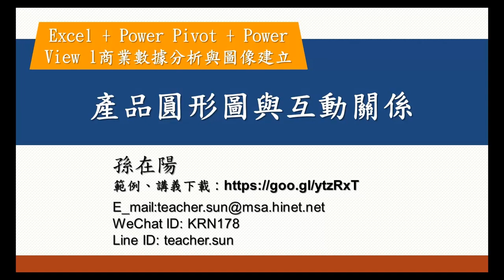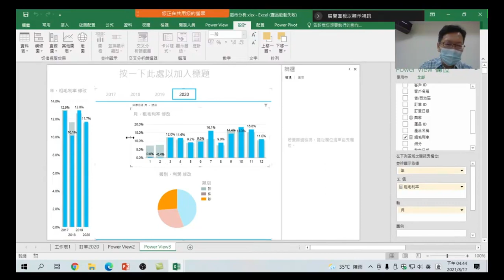Excel + Power Pivot + Power View l商業數據分析-23.產品圓形圖與互動關係:做出產品圓形圖,與二張圖表做互動關係,找出各年各類產品銷售與毛利率的關係,提出有利的方案。